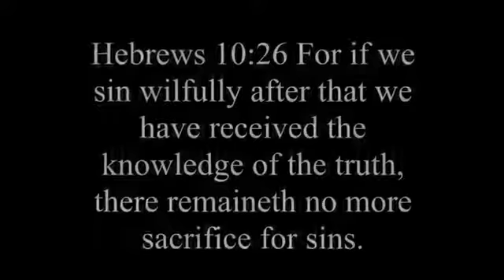Believing Once Saved Always Saved Sent This Man To Hell!!!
not my video just spreading the gospel